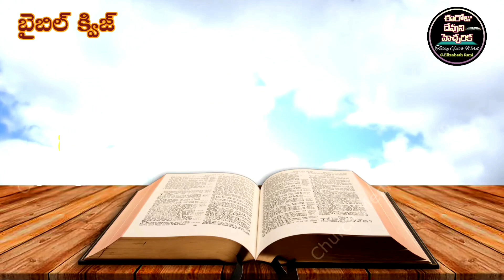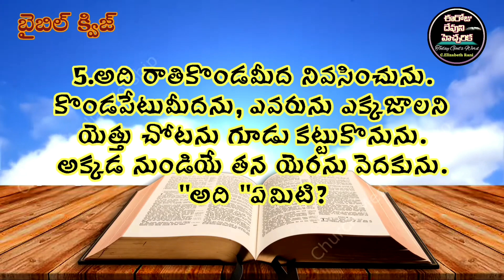✍️Bible Quiz in Telugu✍️యోబు గ్రంథము 39వ అధ్యాయము@ElizabethRaniChapala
biblequizintelugu telugubiblequiz యోబుగ్రంథము@ElizabethRaniChapala#todaysbiblequiz#dailybiblequiztelugu#ఈరోజుదేవునిహెచ్చరిక#ఈరోజుదేవునివాక్యముఈరోజుదేవునివాక్యాలు mandapallirajanbabu mahimakiritam telugubiblemessage wordofgodintelugu gospelvision jesusgracechannel ఈరోజుదేవునివాగ్ధానము/today's bible/today's promise/today's bible/today's verse/almighty god/believer of god/bethel prayer house/house of prayer/daniel johnson roy/heaven news channel/today gods word/promise of god/daily bible promise/daily bible reading/daily promise